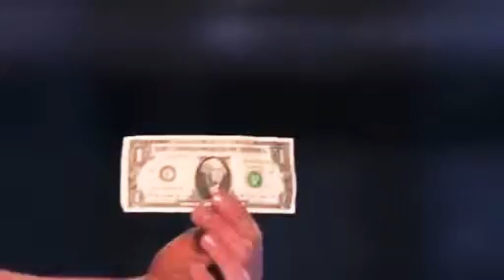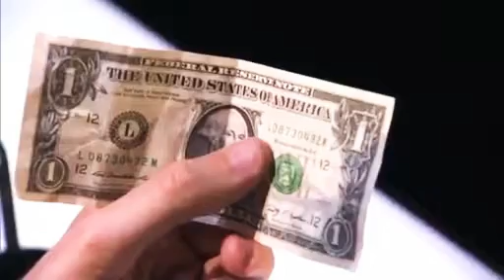Best ever magic top 5